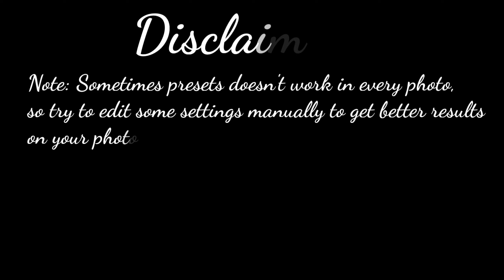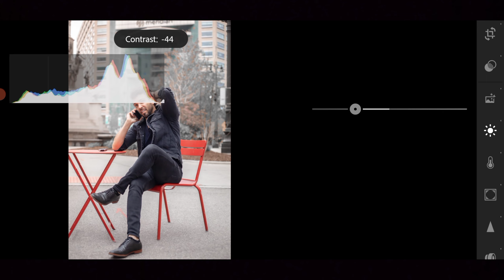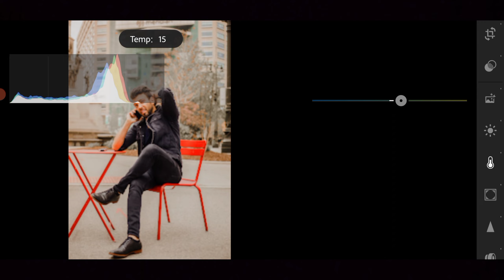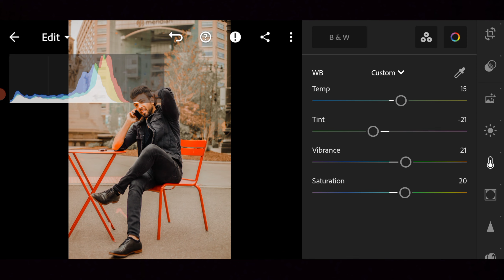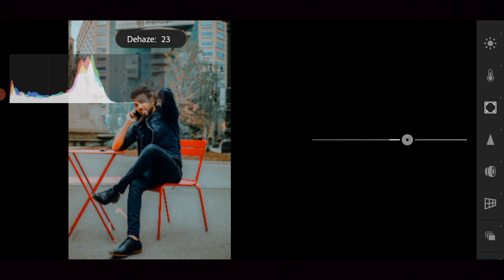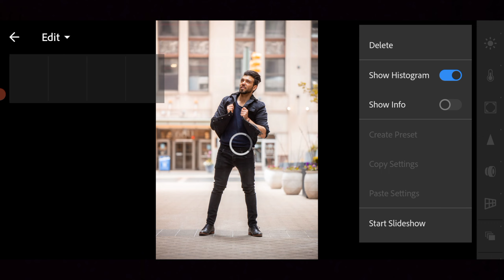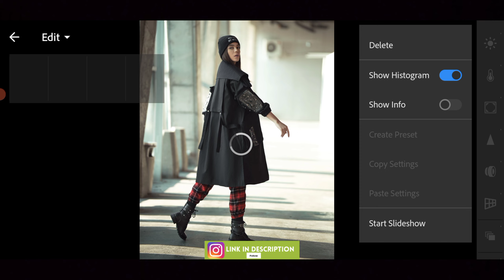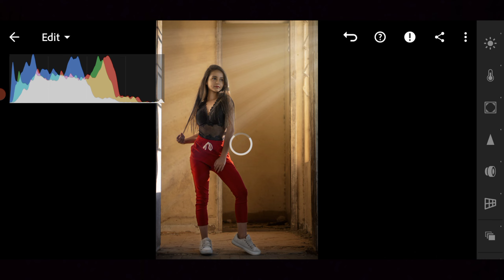Portrait Preset - Lightroom Mobile | Free Lightroom Presets XMP & DNG | Lightroom Tutorial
Portrait Preset - Lightroom Mobile | Free Lightroom Presets XMP & DNG | Lightroom Tutorials

About this Video :
In this Video I will show you how to edit Portrait Photography by Lightroom mobile.

How to get this tone/preset :-
• You can follow the editing steps on the video (By copying and editing it manually).

• You can download the Preset which is available in DNG format (Android & iOS), but you need a password to access the preset download page.

• The password will appear in the upper left corner.

Note: Sometimes presets doesn't work in every photo, so try to edit some settings manually to get better results on your photos.

Pictures:
Pexels